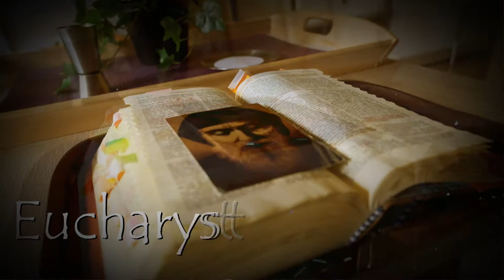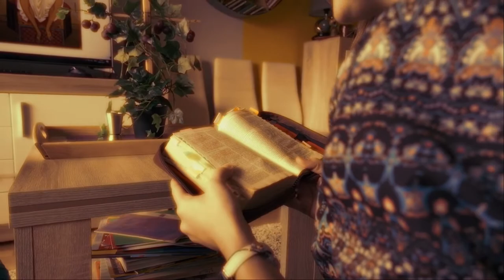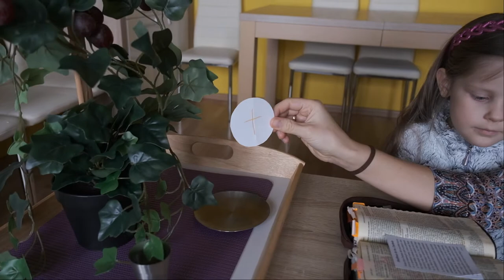Trwaj w Jezusie: Eucharystia, Spowiedź, Słowo Boże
Jezus przedstawia siebie jako WINNY KRZEW: my mamy trwać w Nim jako latorośle. W przeddzień Świętego Triduum, przedstawiamy filmik, w którym pokazujemy piękno JEDNOŚCI z Panem poprzez Eucharystię, sakrament Pojednania oraz Słowo Boże.